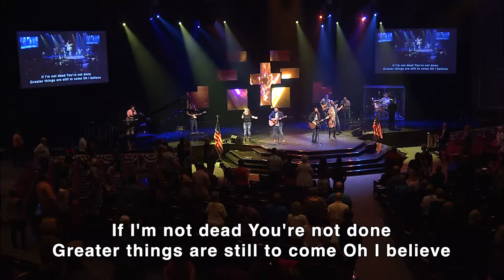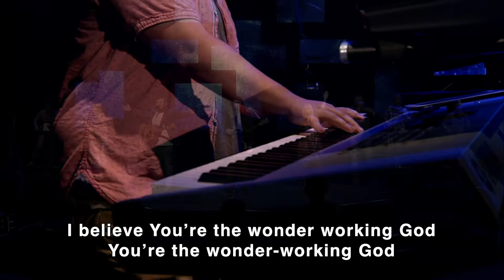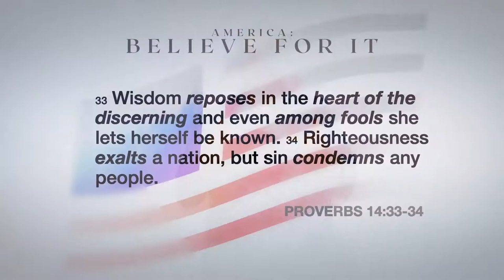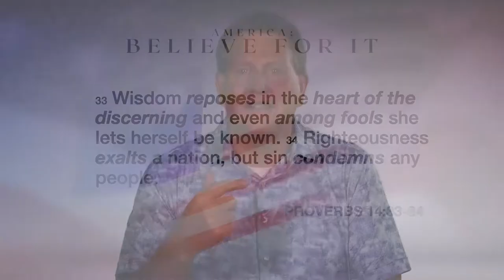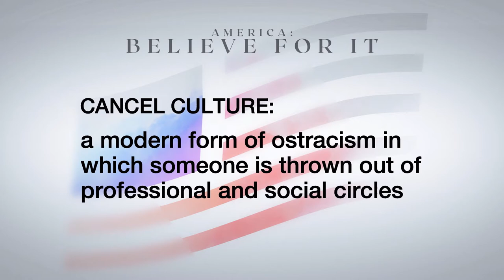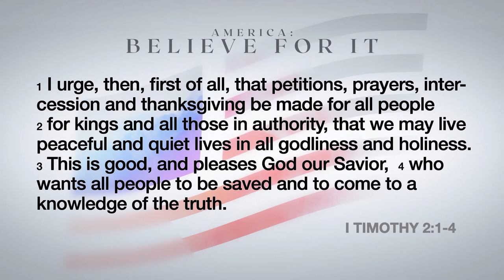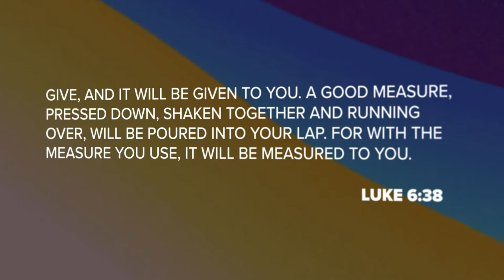America - Believe For It | Jim Graff